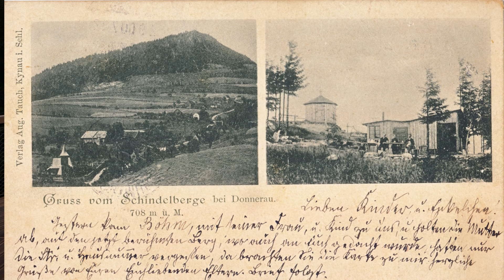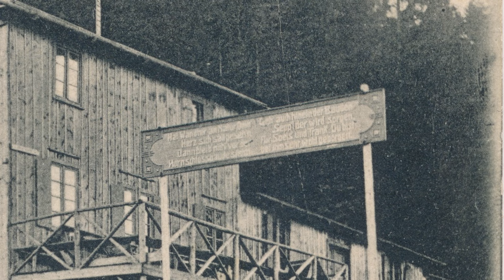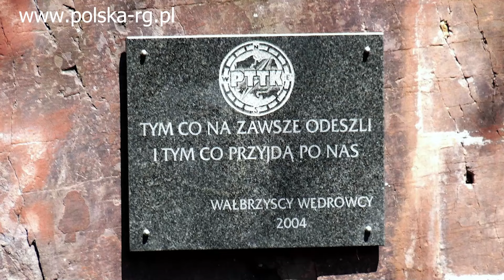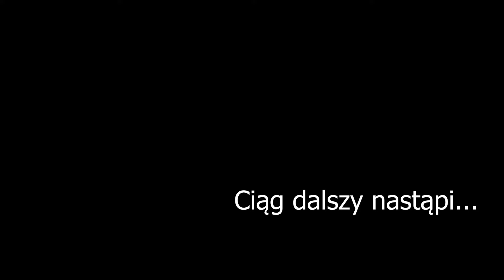Schroniska nad Grzmiącą.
Pierwszy film o historii Głuszycy. materiały z mojej strony "Głuszyca na Starej Fotografii"